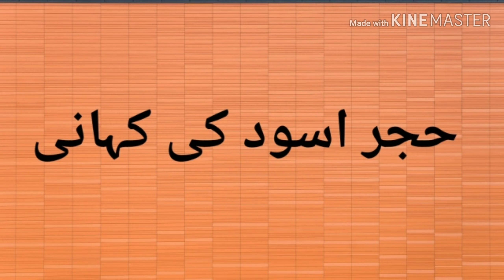حجر اسود کی کہانی /Hajar aswad ki kahani/ Urdu story/kids story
Urdu story/ Islamic story